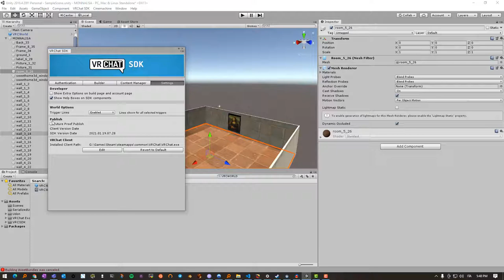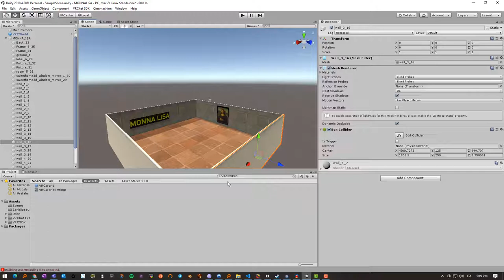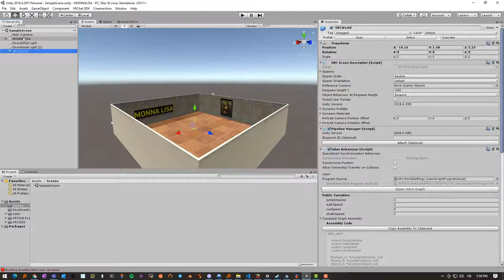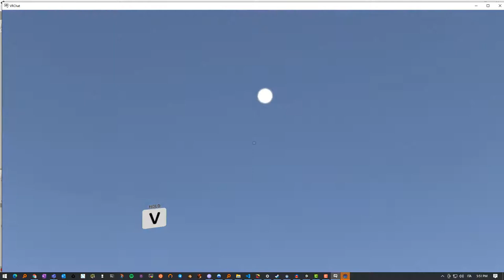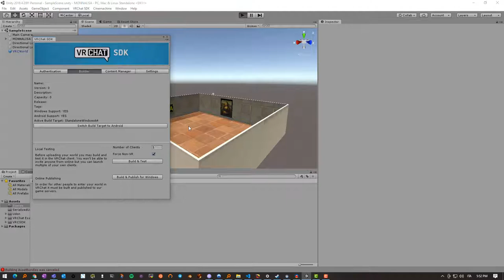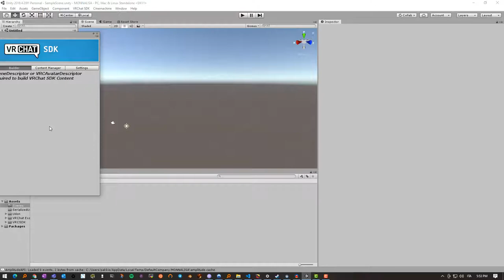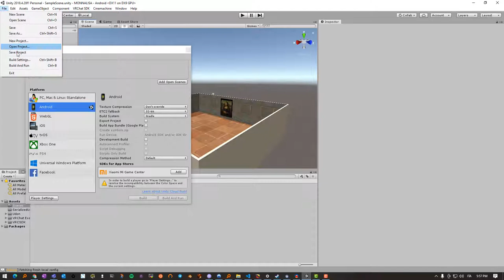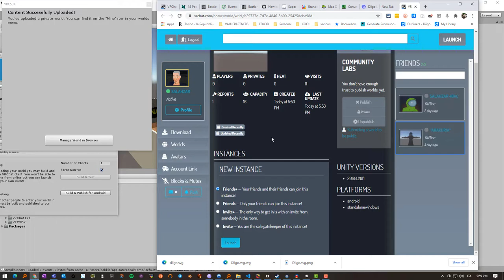MONNA LISA 3 DA SWEETHOME3D A VRCHAT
usando sweethome3d, unity e vrchat costruiamo le nostre stanze a cui accederci dai visori vr ma anche da pc desktop.